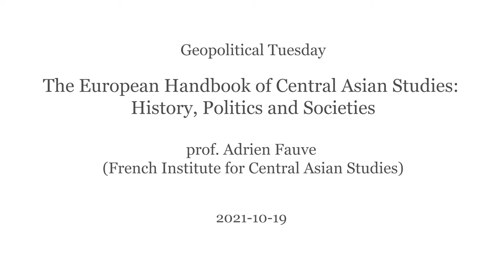The European Handbook of Central Asian Studies: History, Politics and Societies, prof. Adrien Fauve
Geopolitical Tuesday

The European Handbook of Central Asian Studies:
History, Politics and Societies

prof. Adrien Fauve
(French Institute for Central Asian Studies)
Adrien Fauve is Director of IFEAC (French Institute for Central Asian Studies – Bishkek) and Assistant Professor of Politics and International Relations at Paris-Saclay University. Previously, he was a post-doctoral fellow at CNRS (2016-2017) and within Bruno Latour’s FORCCAST project on active learning (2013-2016). For seven years, he has coordinated the Central Asia seminar series at CERI-Sciences Po with Karlygash Abiyeva, Olga Spaiser, Bayram Balci, and Olivier Ferrando (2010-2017). His research focuses on political sociology and international relations, with fieldwork in Central Asia. Recent publications include articles in the Nationalities Papers, Central Asian Survey, and Revue d’Etudes Comparatives Est-Ouest.

Jeroen Van den Bosch; Adrien Fauve; Bruno De Cordier (eds.), European Handbook of Central Asian Studies: History, Politics, and Societies, (Stuttgart: ibidem Verlag, 2021)

This handbook is the first collection of comprehensive teaching materials for teachers and students of Central Asian Studies (CAS) with a strong pedagogic dimension. It presents 22 chapters, clustered around five themes, with contributions from more than 19 scholars, all leading experts in the field of CAS and Eurasian Studies. This collection is not only a reference work for scholars branching out to different disciplines of CAS but also for scholars from other disciplines broadening their scope to CAS. It addresses post-colonial frameworks and also untangles topics from their ‘Soviet’ reference frame. It aims to de-exoticize the region and draws parallels to European or historically European-occupied territories. In each chapter, the handbook provides a concise but nuanced overview of the topics covered, in which way these have been approached by the mainstream literature, and points out pitfalls, myths, and new insights, providing background knowledge about Central Asia to readers and intertwine this with an advanced level of insight to leave the readers equipped with a strong foundation to approach more specialized sources either in classroom settings or by self-study. In addition, the book offers a comprehensive glossary, a list of used abbreviations, an overview of intended learning outcomes, and a smart index (distinguishing between names, locations, concepts, and events). A list of recorded lectures to be found on YouTube will accompany the handbook either as instruction materials for teachers or visual aids for students. Since the authors themselves recorded the lectures related to their own chapters, this provides the opportunity to engage in a more personalized way with the authors. This project is being developed in the framework of the EISCAS project co-funded by the Erasmus + Program of the European Union.

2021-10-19